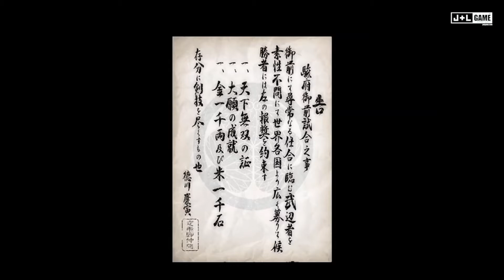SAMURAI SHODOWN VI Gameplay Trailer US Ps4, Ps3, Ps2, Wii U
'SAMURAI SHODOWN' series characters from all previous installments and additional brand new characters including 'Iroha', 'Ochamaro', 'Andrew', and 'Sugoroku' have gathered for this gorgeous 6th opus!

The official notice of the Sunpu tournament in the shogunate presence was first announced in Edo, and word quickly spread to various lands, finally becoming familiar news throughout the world.

The age: Tenmei. The venue: The world. The prize: Glory. The curtain now rises on the samurai world's greatest spectacle... 'En garde! Let the games begin!'